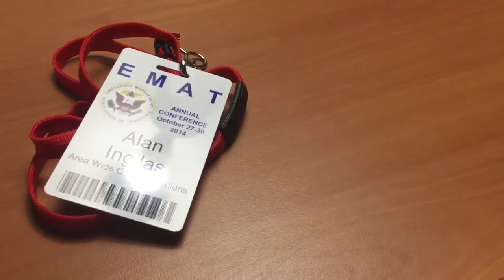The Beginnings Of An Epic Business Trip (ABL 040)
Traveled to Nashville for the 2014 EMAT Conference, setup our booth, had a wonderful steak at a restaurant with a view of downtown and the river, hung out at the mall, and enjoyed a view of the Nashville downtown skyline from my hotel room window. It's a beautiful life and this is going to be an epic trip.

"Somethin' Bad" by Miranda Lambert ft. Carrie Underwood

- CREDITS -

Episode 040, October 28, 2014: "The Beginnings Of An Epic Business Trip"

Motion Graphics by:
Sebiche Argentino

Theme Song:
“A Beautiful Life” by Tim McMorris